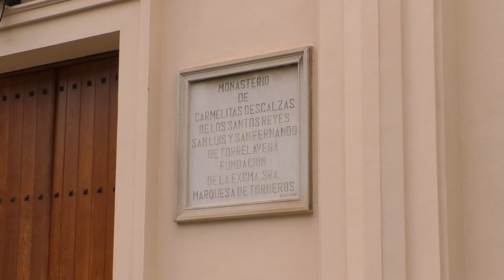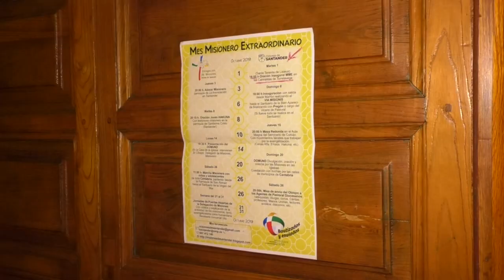Inauguración Mes Misionero Extraordinario Diócesis de Santander Carmelitas de Torrelavega 2019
Inauguración Mes Misionero Extraordinario  Diócesis de Santander Carmelitas descalzas de Sierrapando en Torrelavega 2019.
Obras Misionales Pontificias